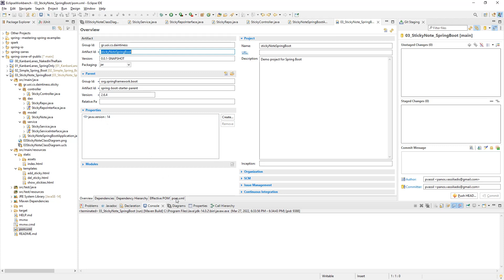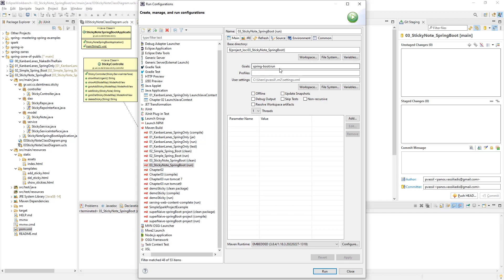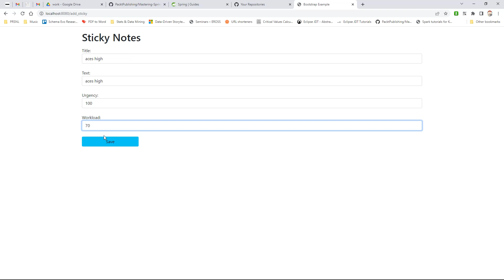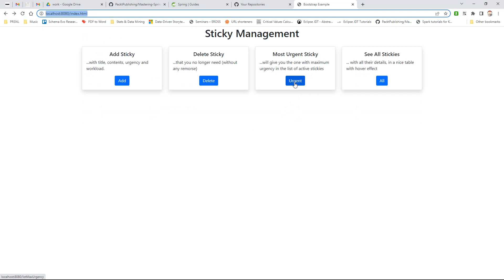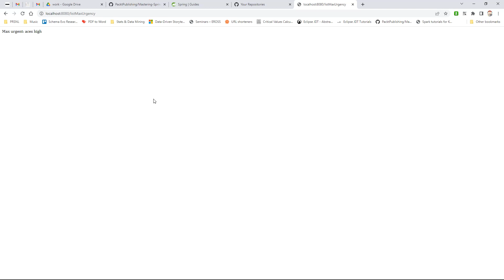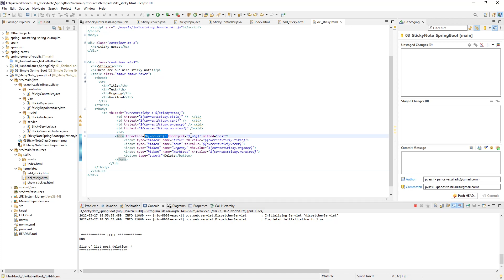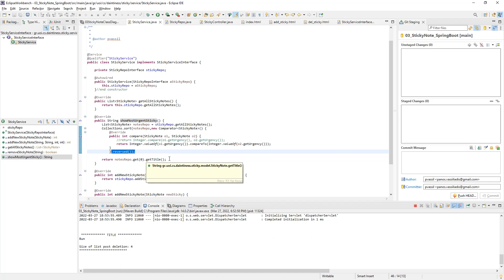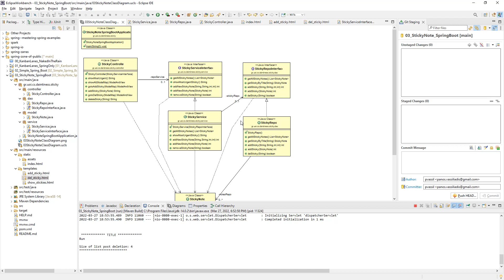09 Basic architecture for a Spring Boot project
Βασικές αρχιτεκτονικές επιλογές για ένα Spring Boot project